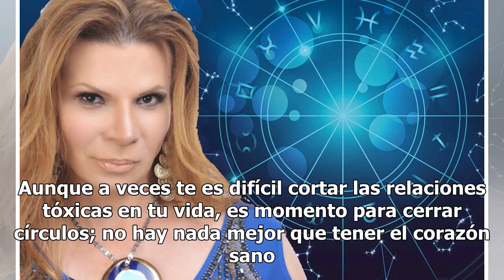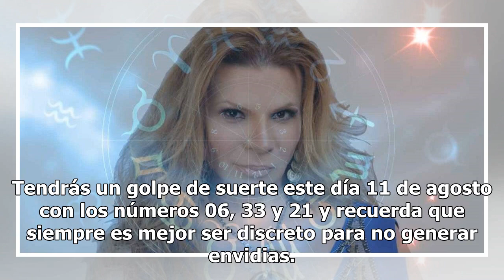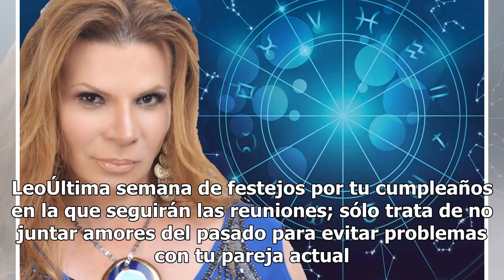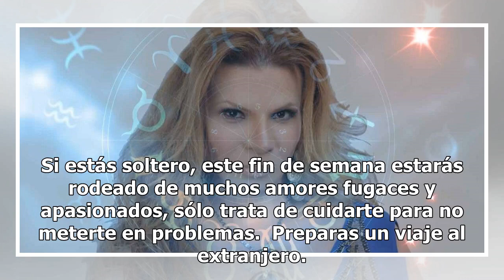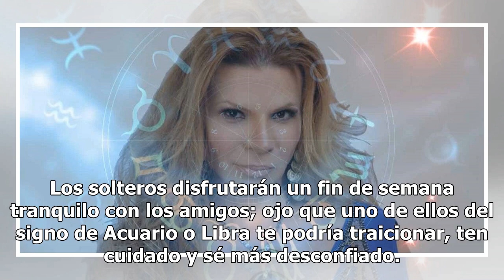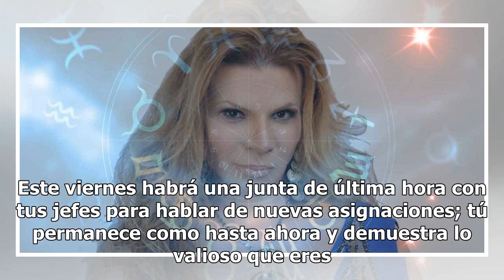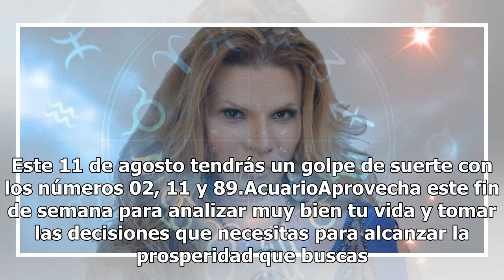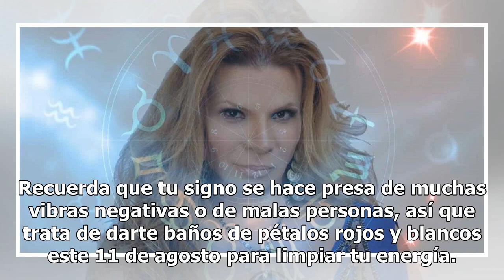Conoce qué te depara el fin de semana con los horóscopos de Mhoni Vidente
Arranca este fin de semana con toda la actitud conociendo lo que el destino tiene para ti a través de Mhoni Vidente, la astróloga más famosa de México. Mhoni Vidente reveló el futuro de los doce astros acompañados de los números de la suerte. AriesFin de semana muy bueno para ti en el aspecto económ...